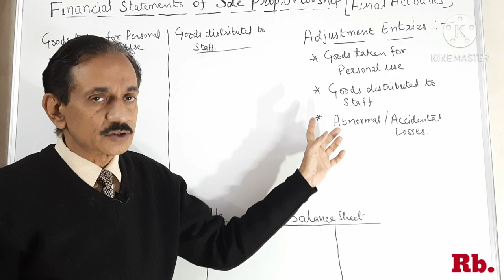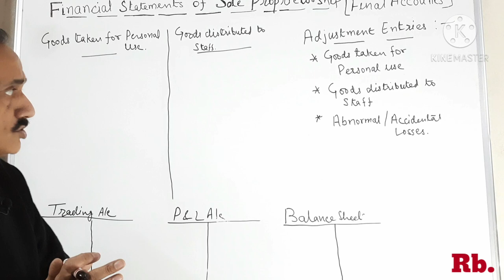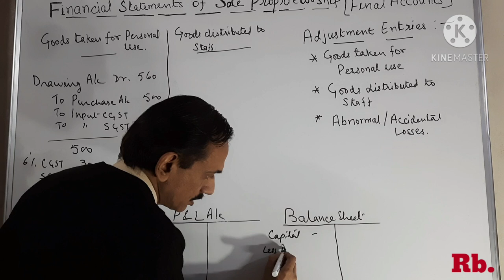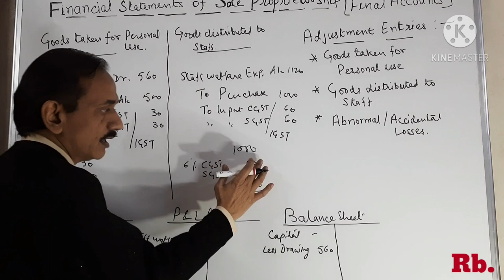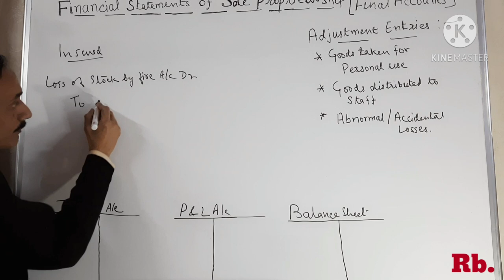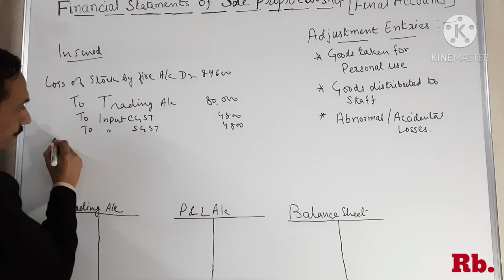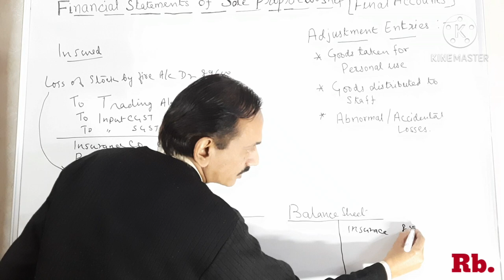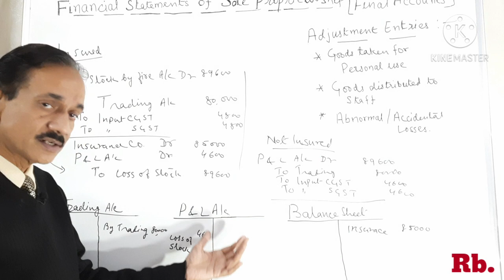#62.Final Accounts(Part-9)Goods taken for personal use~Goods Distributed to staff~Abnormal Losses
Final Accounts important adjustment entries have been explained in this video with examples like...
1.Goods taken for personal use by the proprietor
2.Goods Distributed to staff as free
3. Abnormal Losses or Accidental losses like goods destroyed by fire, accident or earthquake etc